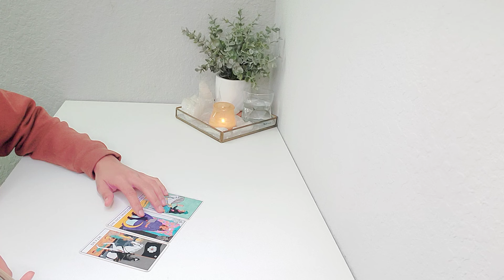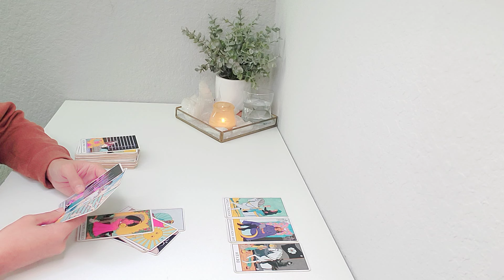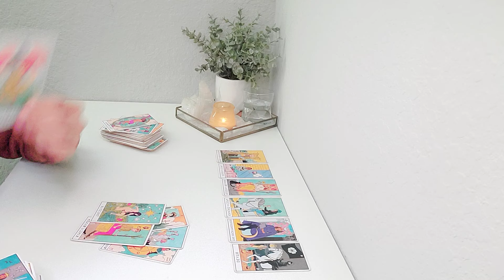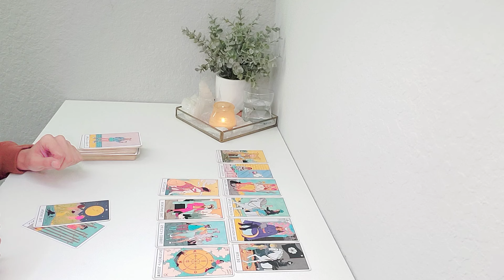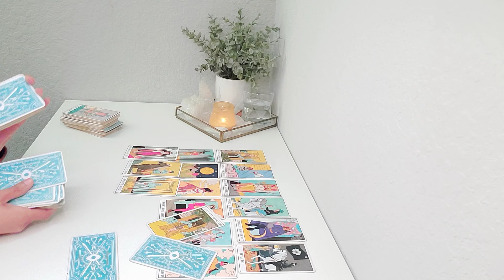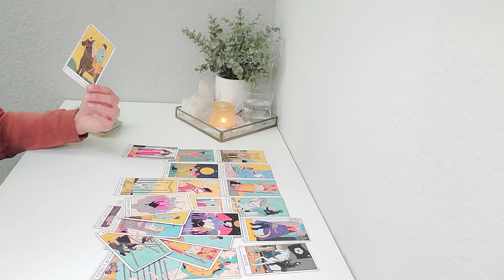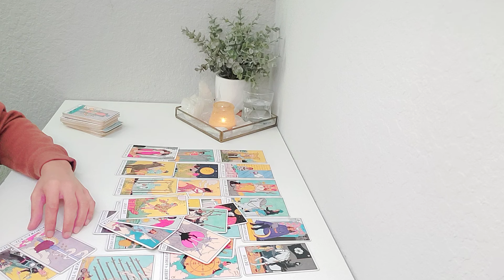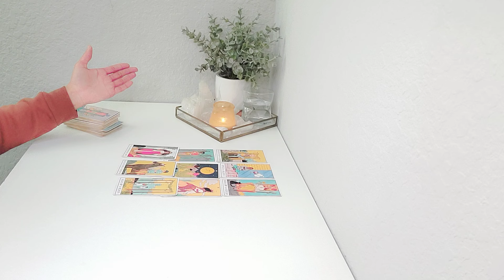❤️ Scorpio | Their Obsession With You Gets Even More Intense! 👀 April 2024